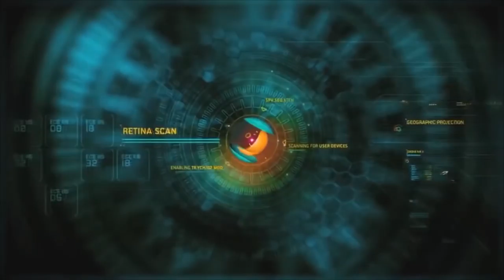MARCHE AU CONGO RDC MORT DE ROSSY MUKENDI AGRESSION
eyindi na congo rdc